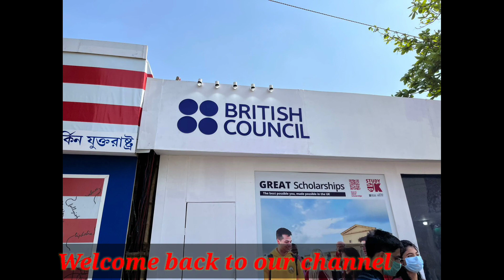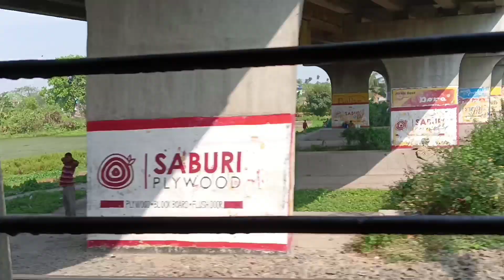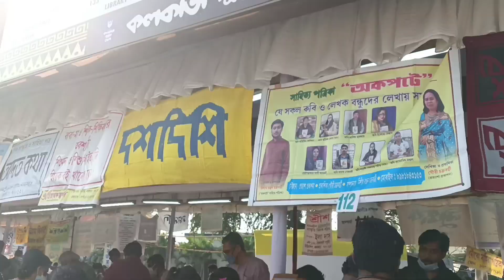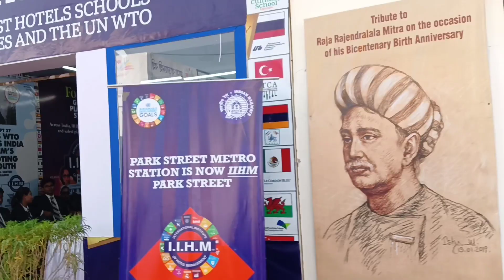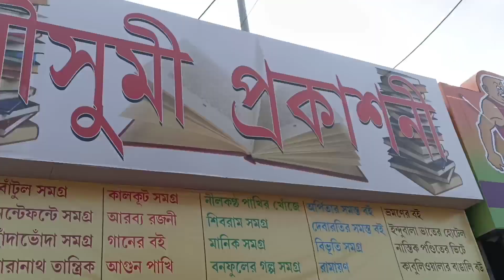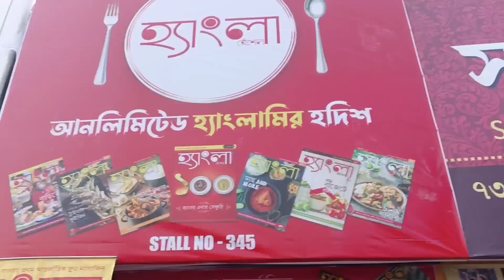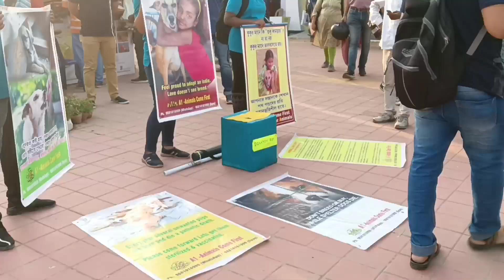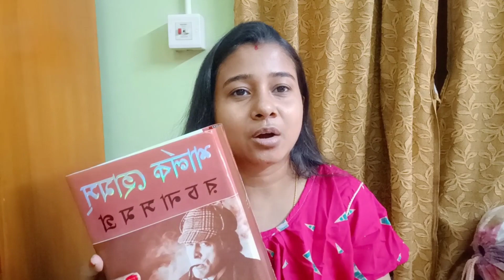Kolkata Book fair 2022| বইমেলায় গিয়ে কাকে দেখলাম| vlog18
Hi everyone I am Moumita Halder and I am house wife.
I want to share my daily lifestyle through my videos
In this video I am sharing a vlog of Book Fair 2022 in Kolkata